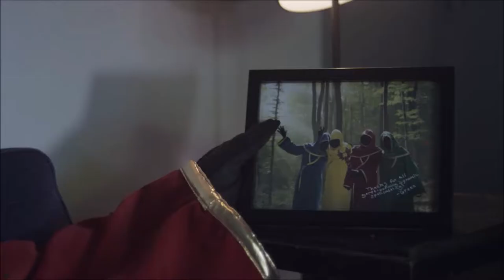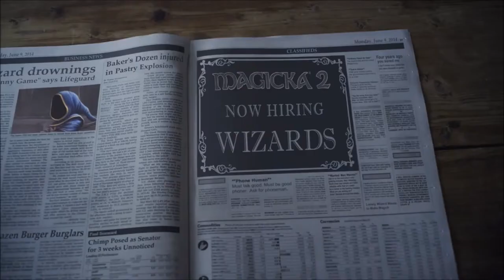Magicka 2 E3 2014 Announcement Trailer